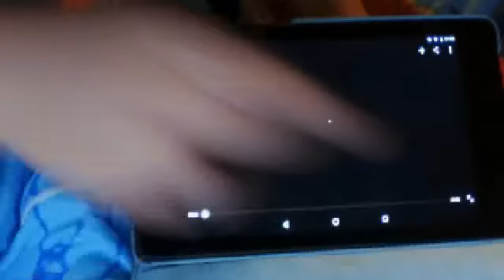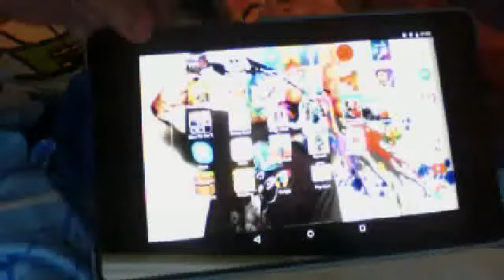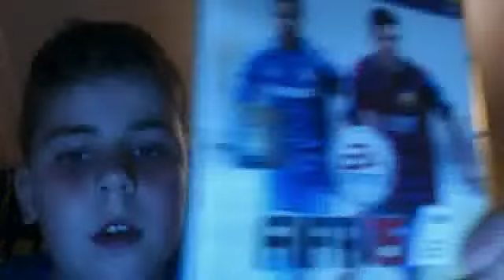Weird video.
Scared.